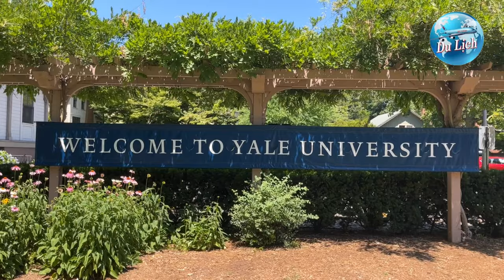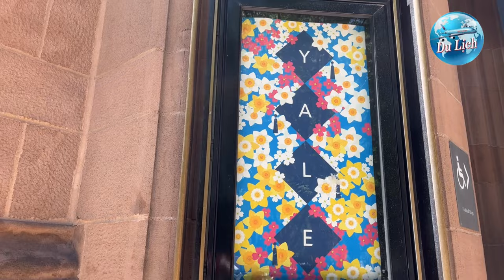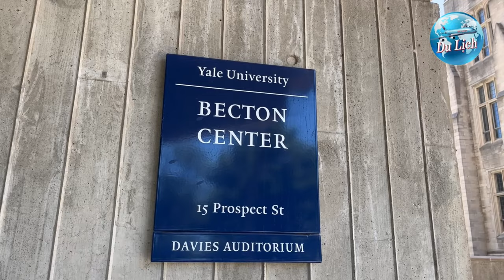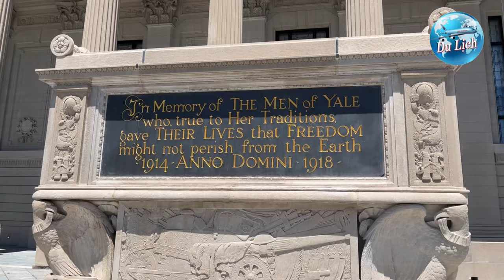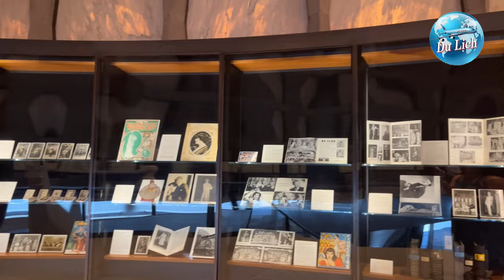Travel Connecticut-Explore Yale University Campus in New Haven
Yale University is a private Ivy League research university in New Haven, Connecticut. Founded in 1701 as the Collegiate School, it is the third-oldest institution of higher education in the United States and among the most prestigious in the world.

Chartered by Connecticut Colony, the Collegiate School was established in 1701 by clergy to educate Congregational ministers before moving to New Haven in 1716. Originally restricted to theology and sacred languages, the curriculum began to incorporate humanities and sciences by the time of the American Revolution. In the 19th century, the college expanded into graduate and professional instruction, awarding the first PhD in the United States in 1861 and organizing as a university in 1887. Yale's faculty and student populations grew after 1890 with rapid expansion of the physical campus and scientific research.

Yale is organized into fourteen constituent schools: the original undergraduate college, the Yale Graduate School of Arts and Sciences and twelve professional schools. While the university is governed by the Yale Corporation, each school's faculty oversees its curriculum and degree programs. In addition to a central campus in downtown New Haven, the university owns athletic facilities in western New Haven, a campus in West Haven, and forests and nature preserves throughout New England. As of 2021, the university's endowment was valued at $42.3 billion, the second largest of any educational institution. The Yale University Library, serving all constituent schools, holds more than 15 million volumes and is the third-largest academic library in the United States. Students compete in intercollegiate sports as the Yale Bulldogs in the NCAA Division I – Ivy League.

In addition, Yale has graduated many notable alumni, including five U.S. presidents, 10 Founding Fathers, 19 U.S. Supreme Court Justices, 31 living billionaires, 54 College founders and presidents, many heads of state, cabinet members and governors. Hundreds of members of Congress and many U.S. diplomats, 78 MacArthur Fellows, 252 Rhodes Scholars, 123 Marshall Scholars, 102 Guggenheim Fellows and nine Mitchell Scholars have been affiliated with the university. Yale is a member of the Big Three. Yale's current faculty include 67 members of the National Academy of Sciences, 55 members of the National Academy of Medicine, 8 members of the National Academy of Engineering, and 187 members of the American Academy of Arts and Sciences. The college is, after normalization for institution size, the tenth-largest baccalaureate source of doctoral degree recipients in the United States, and the largest such source within the Ivy League. It also is a top 10 (ranked seventh), after normalization for the number of graduates, baccalaureate source of some of the most notable scientists (Nobel, Fields, Turing prizes, or membership in National Academy of Sciences, National Academy of Medicine, or National Academy of Engineering).